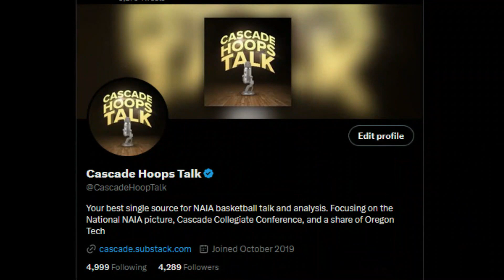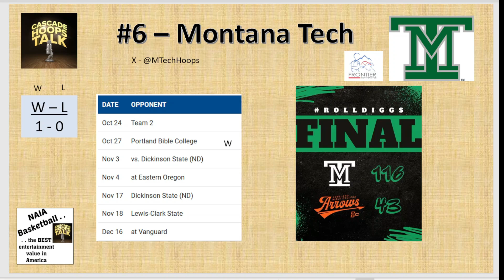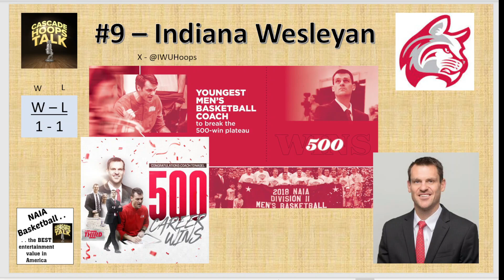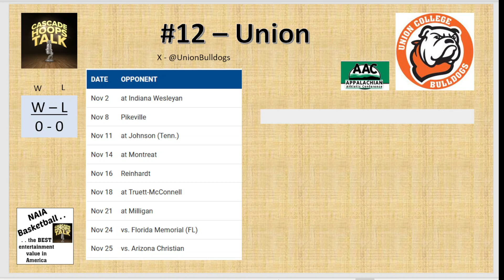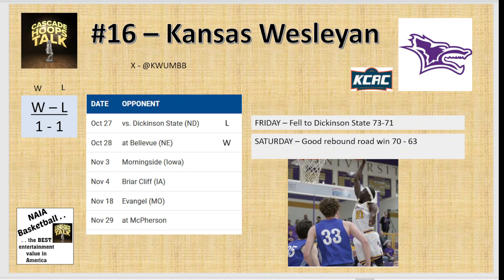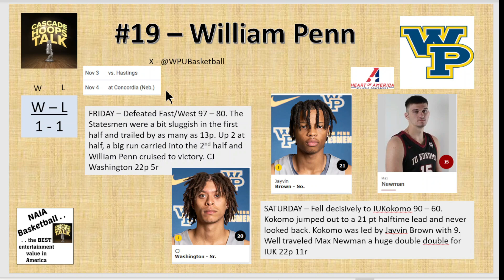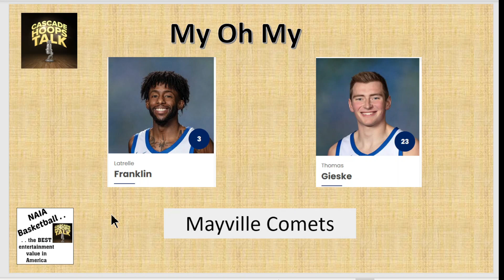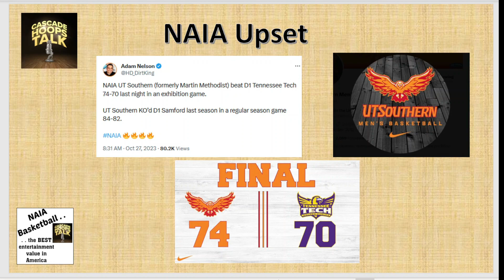NAIA Men's Basketball Update - Monday October 30, 2023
We provide a daily update of Top 25 action, share some of the top news and plays, and talk to players and coaches